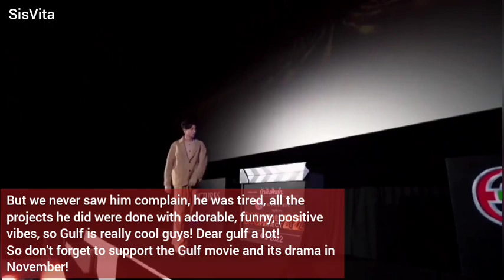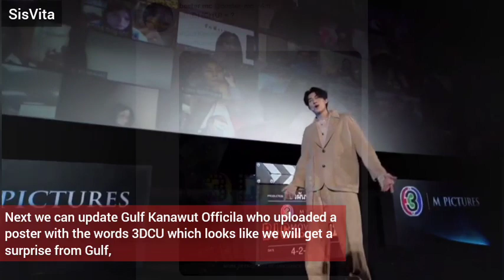Gulf Kanawut Update - The Dangerous Action on Movie (Eng/Ind)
Always be healthy nong! everyone love you nong!